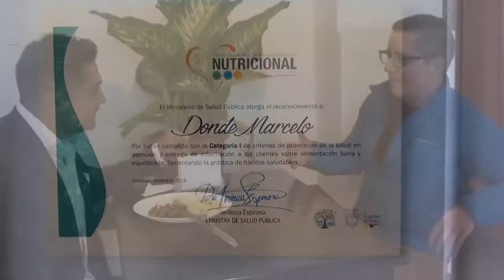REPITUCHE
Descubre la diferencia del primero al segundo y sigue viendo...